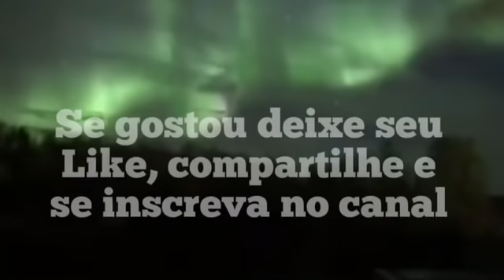OS VÉUS ESTÃO CAINDO, PREPARE-SE!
O Grande Evento de Transição Planetária